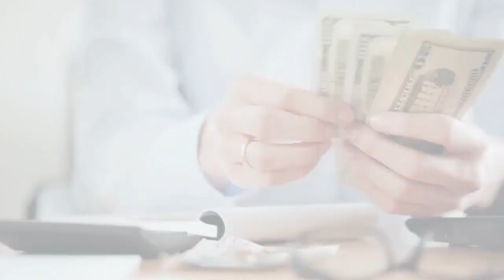New Year, New Finances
New Year Resolutions – As the new year is upon us, Chris Boyd is joined by Scott
Birmingham and Jeff Perry to discuss an article on the Schwab website (see link below)
which highlights five steps that all investors should consider taking to help boost their
financial fitness in the new year. Chris, Scott, and Jeff offer their commentary and
suggestions on the five following financial resolutions:
1. Resolution 1: Creating a budget.
2. Resolution 2: Managing your debt.
3. Resolution 3: Optimizing your portfolio.
4. Resolution 4: Preparing for the unexpected.
5. Resolution 5: Protecting your estate.

in-shape

Chris Boyd New Year Resolutions

Financial planning 2023

Budgeting and debt management tips

Portfolio optimization strategies

Estate protection advice

Scott Birmingham financial insights

Jeff Perry investment strategies

Schwab financial resolutions article